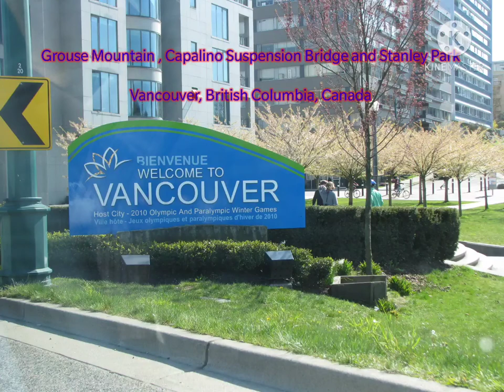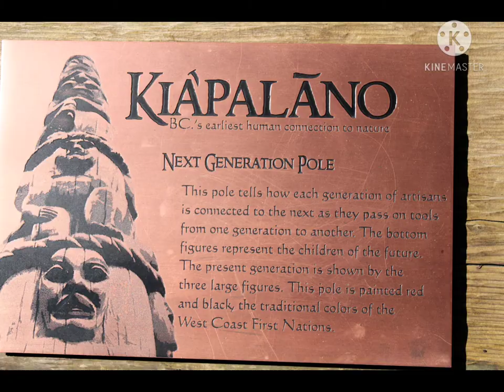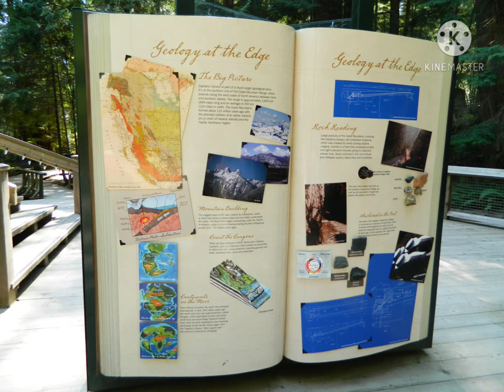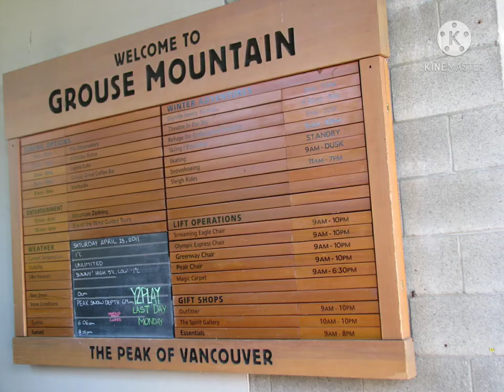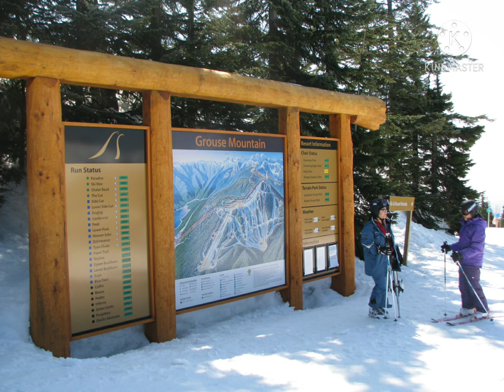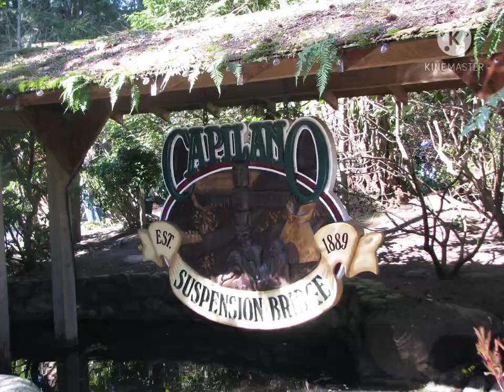Grouse Mountain and Capalino Suspension Bridge - Vancouver, British Columbia, Canada